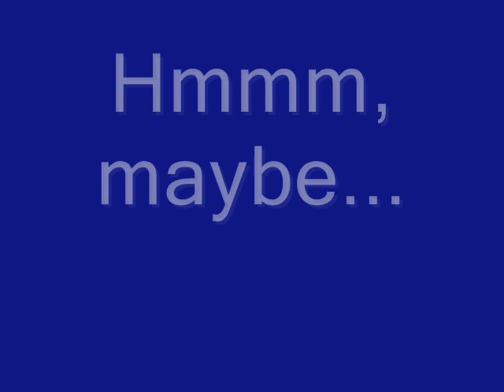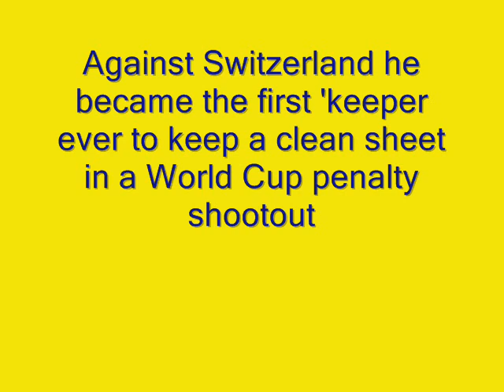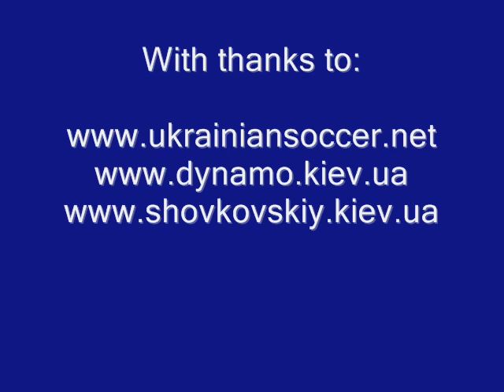Olexandr Shovkovskiy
Some of the best moments from the career of Dynamo Kyiv's Ukrainian international goalkeeper, Olexandr "Sasho" Shovkovskiy.